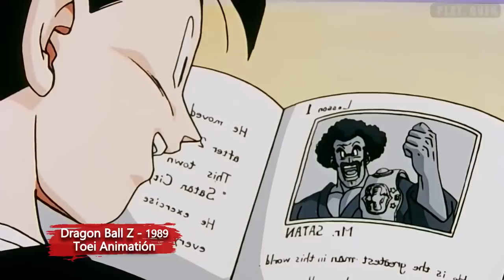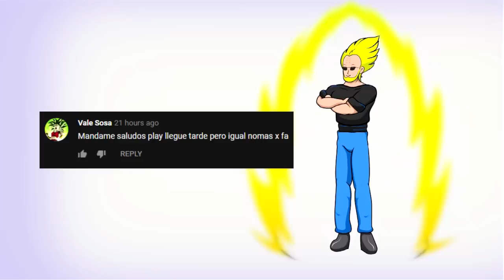TOP 7: Las Hazañas que Convirtieron a Mr. Satan en Héroe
El salvador del mundo el campeón de las artes marciales Míster Satán, cuantas veces escuchamos esto y siempre nos producía risa; ya que Míster Satán se llevó los méritos en una de las batallas más grandes saldadas por los guerreros z.
Sin embargo no hay que menospreciar a este cara dura, ya que si posee un corazón de campeón y lo ha demostrado a pesar de ser solo un humano normal entre seres súper poderosos.
Es por esto que hoy quiero mostrarte 7 momentos donde Míster Satán demostró ser un campeón.

-Míster Satán Vs Cell.
-Míster Satán Ayuda a Numero 16.
-Míster Satán Vs Malhechores.
-Míster Satán Salva a Vegeta.
-Míster Satán Habla Con Los Terrícolas.
-Míster Satán Salva a Majin Buu.
-Míster Satán Vs Ubb.